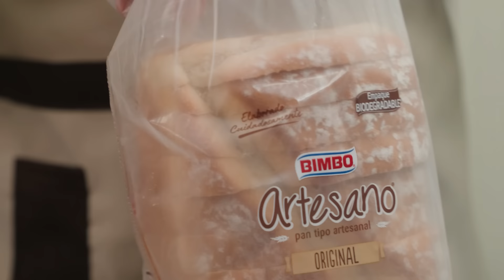¡Vive la experiencia Artesano!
Gourmet y Artesano siempre van de la mano 🍞+👩‍🍳

Es por eso que junto a Urban Kitchen , Luciano Mazzetti, Ignacio Barrios , Beno Sangucheable, Alejandro de los Foodtruckers y Alexie de l´artigiana hemos preparado una experiencia que ningún foodie se puede perder 👀.

Participa del sorteo y gana una de los premios dobles para un Brunch diseñado para deleitar el paladar. ¿Cómo?  y sigue los pasos del post.

¡Mucha suerte 🐻‍❄️✨!